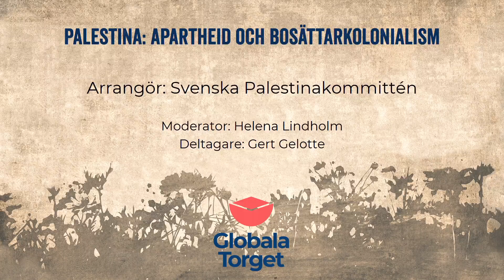Palestina: apartheid och bosättarkolonialism?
Helena Lindholm, professor i freds- och utvecklingsforskning, Göteborgs universitet, samtalar om den rådande situationen i Palestina.
Helena samtalar med Gert Gelotte, ledarskribent med stora kunskaper om det politiska läget i Palestina och Israel-